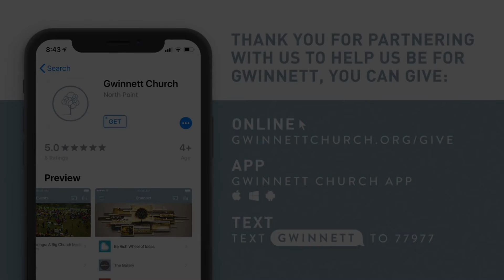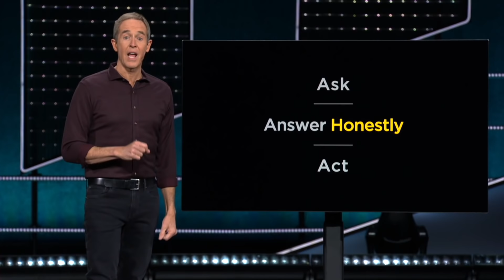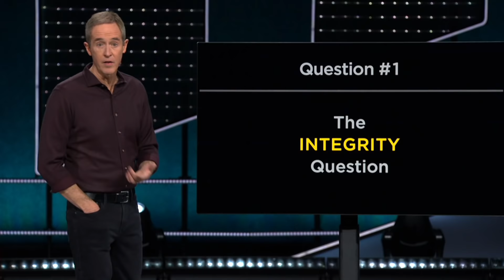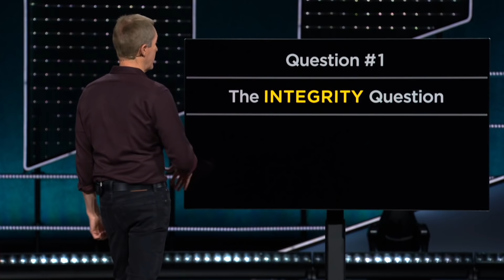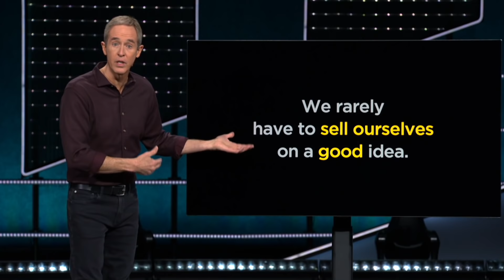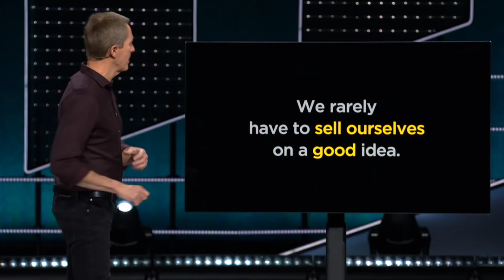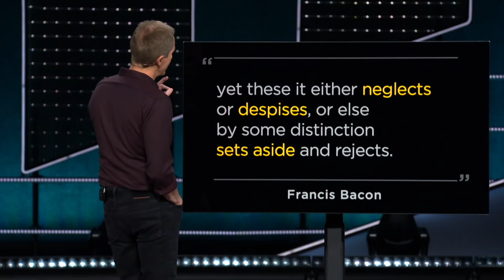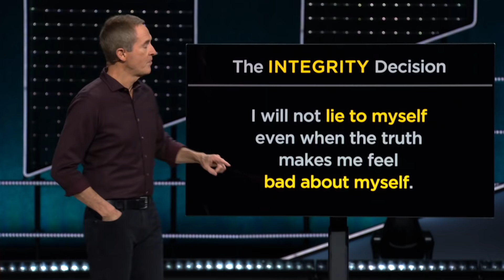January 10 Sunday Service // Gwinnett Church